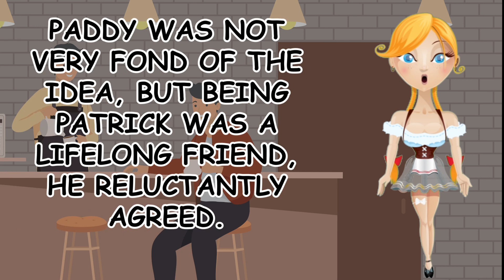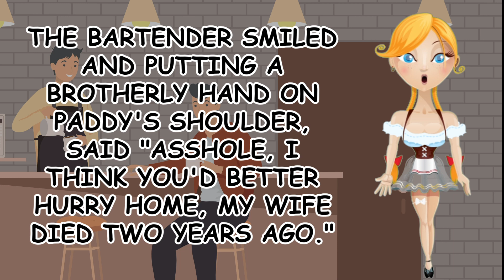ADULT DIRTY JOKE - SLEEP WITH A WIFE